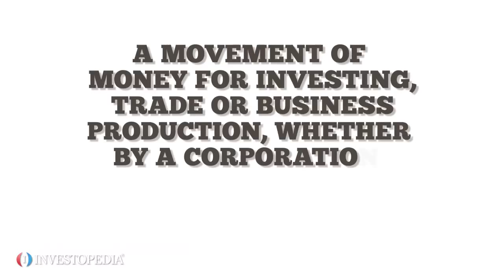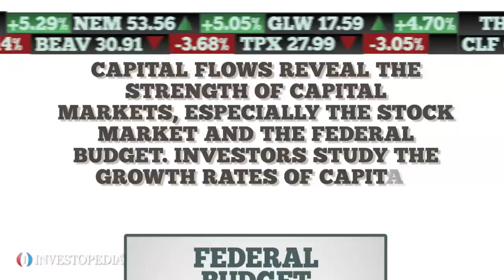What is Capital Flows ?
The movement of money for investing, trade or business production, whether by a corporation, a government or an individual, is commonly referred to as capital flows.
A corporation’s investment capital, plus its spending on operations and research and development comprise its capital flows.
The tax revenue a government directs into its programs is its capital flows, as is the money it spends and collects through trade with other nations. A positive capital flow means a nation is receiving more money from foreign sources than it’s paying to invest in foreign sources.
Individual investors put their capital flows into securities like stocks, bonds and mutual funds.
The U.S. government and other organizations study different types of capital flows. Specific areas include:
Asset-class movements, which analyzes the flow of capital between stocks, bonds and other investments.
Venture capital, which looks at investments in start-up businesses.
Mutual fund flows, which is the net additions or withdrawals from broad classes of funds.
Capital-spending budgets that examine corporate growth.
And the federal budget, which reviews government spending.
Capital flows reveal the strength of capital markets, especially the stock market and the federal budget. Investors study the growth rates of capital flows to find investment opportunities and risks.